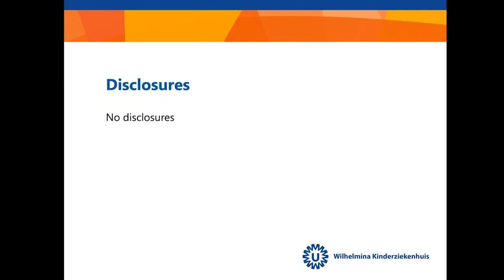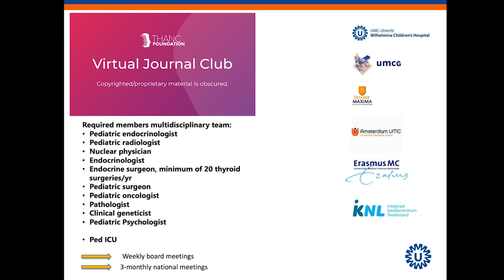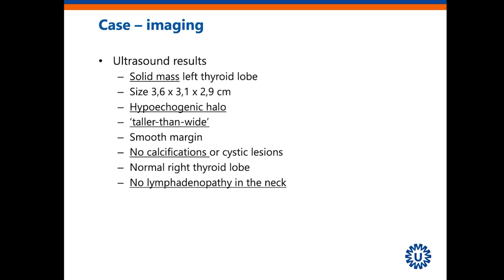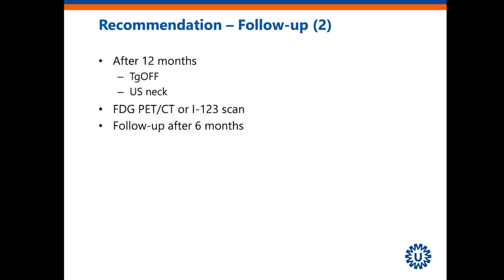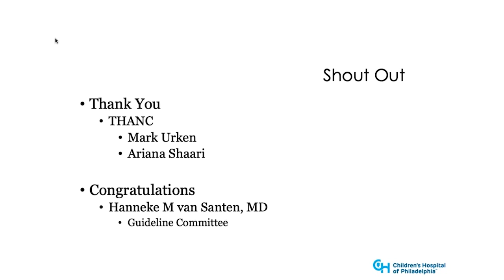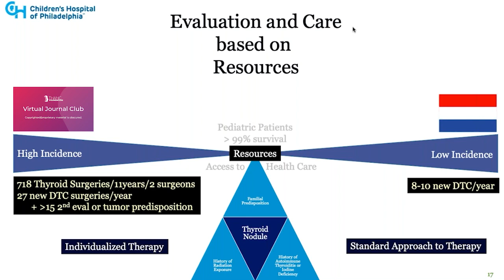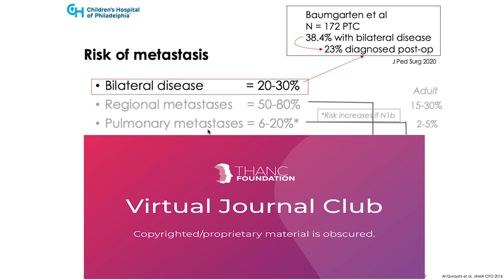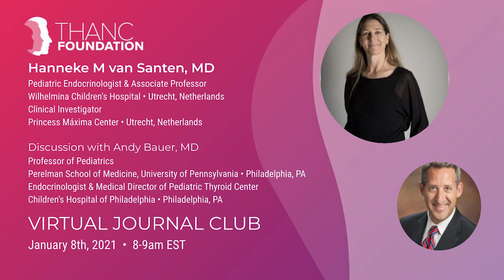Pediatric Differentiated Thyroid Cancer Treatment with Drs. van Santen & Lebbink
Dr. Hanneke M. van Santen and Dr. Chantal Lebbink present the article entitled, "New National Recommendations for the Treatment of Pediatric Differentiated Thyroid Carcinoma in the Netherlands." Dr. Andrew Bauer joins us as the featured guest discussant.

0:00 Intro
4:08 Intro ends
8:38 Pediatric Thyroid Cancer
28:23 Differences in Guidelines
37:15 Contextualizing Thyroid Cancer
52:55 Discussion and Q&A